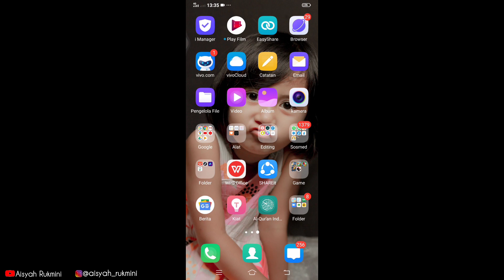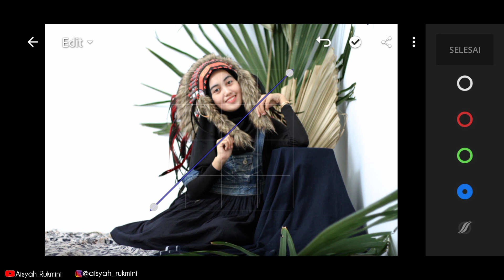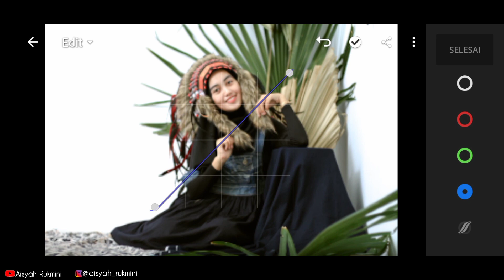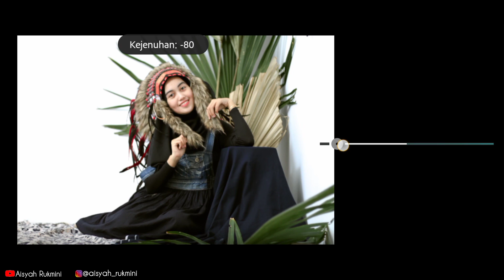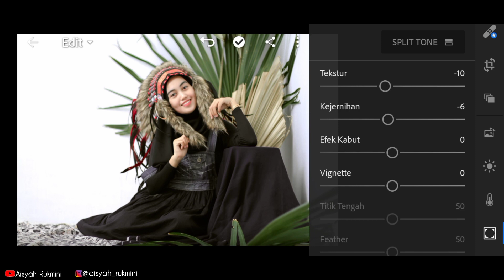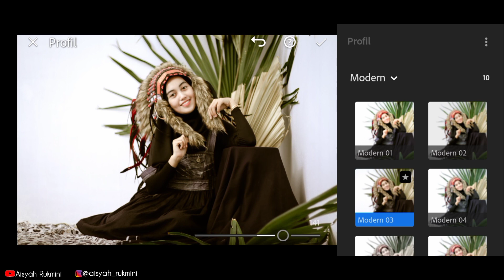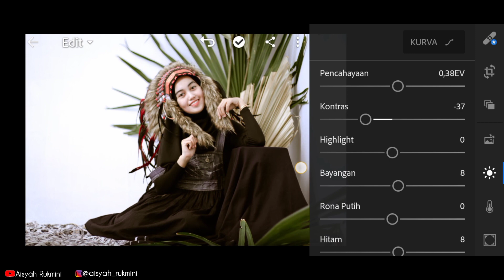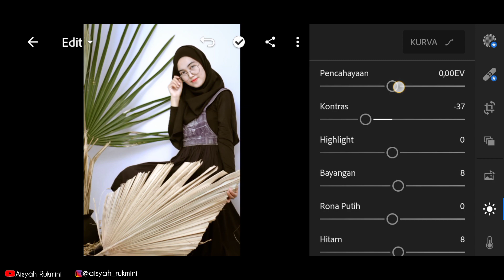LIGHTROOM MOBILE COKLAT MOCCA TONE TUTORIAL ALA SELEBGRAM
Di video kali ini saya membuat coklat mocca tone yah semoga bermanfaat video kali ini 😊

-keyword-

tutorial lightroom
tutorial lightroom pantai
tutorial lightroom folk
tutorial lightroom fullpack
tutorial filter lightroom selebgram
tutorial for lightroom
tutorial lightroom grey tone
tutorial lightroom glowing
tutorial lightroom gratis
tutorial lightroom gold tone
tutorial lightroom hdr
tutorial lightroom helpx
lightroom tutorial hdr effect
lightroom tutorial hsl
tutorial lightroom instagramable
lightroom tutorial make jarresz
lightroom tutorials julieanne kost
lightroom jesen zain
preset lightroom jesen zain
tutorial edit lightroom kekinian
lightroom tutorial light
tutorial lightroom versi lama
tutorial lightroom tone like brandon
lightroom tutorial outdoor portrait
lightroom iphone tutorial
lightroom tutorial on iphone
tutorial on lightroom mobile
tutorial in lightroom 6
tutorial of lightroom
tutorial of lightroom cc
example of lightroom
tutorial como usar o lightroom
how to use adobe lightroom
tutorial lightroom pemandangan
tutorial lightroom pink
tutorial lightroom pink pastel
tutorial lightroom untuk android
tutorial urbex lightroom pc
tutorial lightroom vsco
tutorial lightroom version
lightroom tutorial video
lightroom tutorial video download
tutorial urbex lightroom versi baru
tutorial edit lightroom vintage
tutorial lightroom white tone
tutorial lightroom warna abu abu
tutorial lightroom warna merah
tutorial lightroom warna pastel
tutorial lightroo